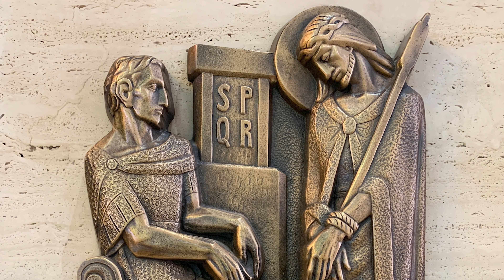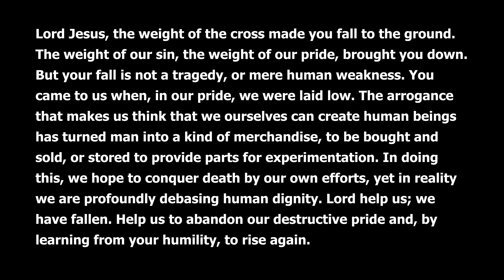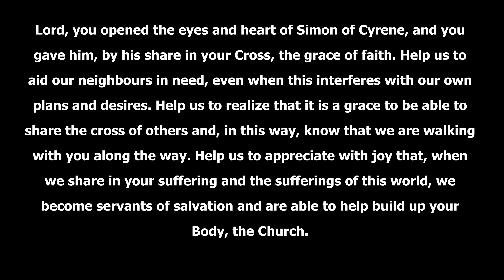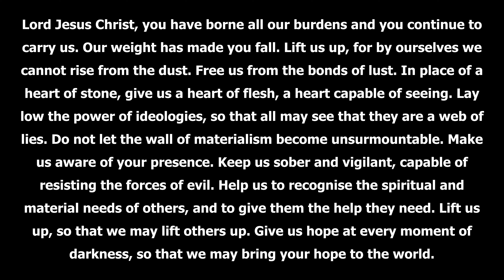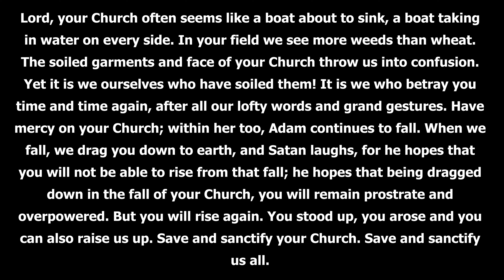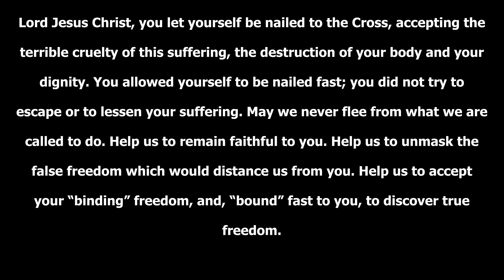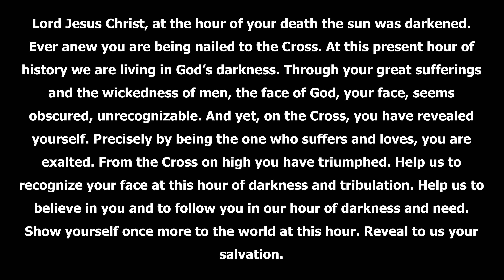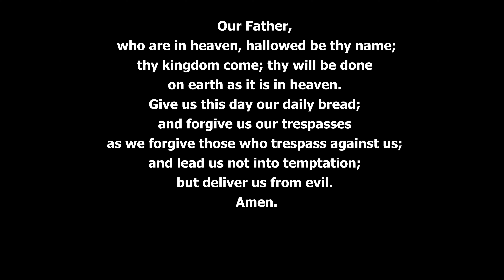Good Friday Stations of the Cross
On the Good Friday of 2005 Pope John Paul II was scheduled to say the Stations of the Cross in the Roman Colosseum however, weeks before this he became gravely ill and Cardinal Joseph Ratzinger took his place. These are the prayers and meditations that Cardinal Ratzinger gave. Pope John Paul II died from his illness on April 2, 2005, nine days later, on the vigil of Divine Mercy Sunday. On April 19, 2005 Cardinal Ratzinger was elected to the papacy taking the name Benedict XVI.